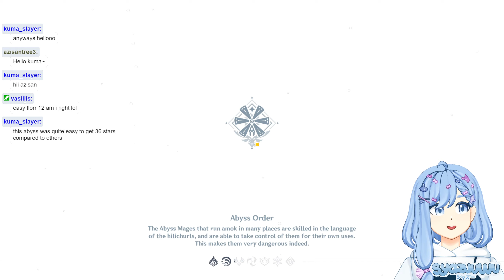Finishing the final floor of the abyss i tried but T T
Hello everyone! こんにちは！

Human on the outside, Fish on the inside!
Nice to meet you, my name is Syazuuwu!

外見は人間だけど、中には魚がいる！
シャズーです、みんなよろしく！

I do be on twitch as well!

If you're interested, don't forget to ask for our discord link!
興味があればディスコードのリンクを聞いて！

Chat rules as of now:
チャットルール

1. Keep topic relevant to the stream or streamer. Personal chatting can be done privately or in our Discord server! You can always ask for the link in chat!
配信と配信者と関係のある話題だけにしてください。個人的な話などはDMやシャズのディスコードにしてください！リンクはいつでも聞いていいので！

2. I generally don't mind back seating because I'm dumb, but please be mindful when doing so!
ゲームはあまりできないので、ゲームに対する意見、こうしたほうがいいよ！みたいな意見はすごく助かりますが、その際、優しく指摘をしてください。

3. Please do not mention other streamer or my friends, unless I bring them up first.
シャズがさきに出しているとき以外、他の配信者やシャズの友達のことはチャット欄で出さないでください。

4. Please do not mention of joining my games, unless I bring the topic up first, or it is mentioned in stream title.
シャズのゲームに参加したい！というような発言を避けてください。とくにタイトルにないときと、シャズが出す前のとき。

5. Wanna spam emojis? Spam the bubble emoji or diamond or blue hearts!!
絵文字は、泡の絵文字かダイヤモンドの絵文字か青色のハートにしてください！

Feel freeeeeeeee to chat !!
それ以外は
お気軽に声をかけてください～！

Most of the assets, especially art related are made by Syazuuwu,
Unless mentioned otherwise.

Live2D model
Starting soon screen
Stream background
Logo

Chat CSS

♪ stream cafe - slice of life

link:
free BGM] slice of life | pr...
♪【フリーBGM】Soda Soda【ポップ/かわいい/明るい/楽しげ】